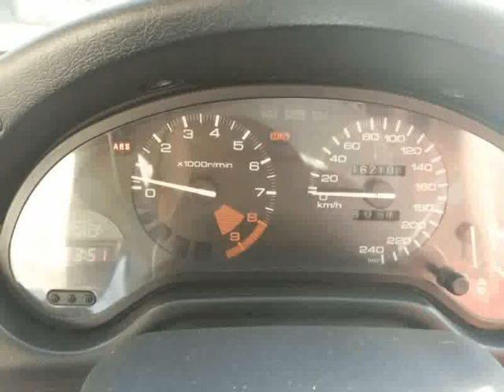Honda CRX 1.6 V-TEC Del Sol para Venda em Amiturbo . (Ref: 312449)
Honda CRX 1.6 V-TEC Del Sol para Venda em Amiturbo . (Ref: 312449) do ano 1994 com 160000 Kms. .Todos os dados e disponibilidade carecem de confirmação junto do vendedor.